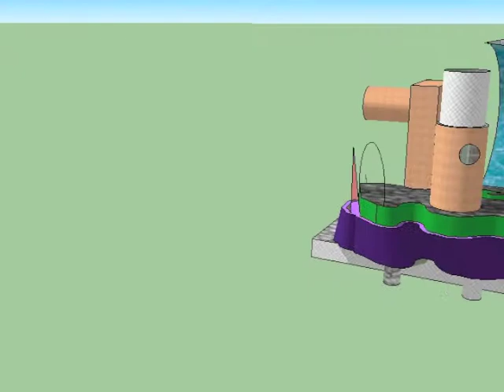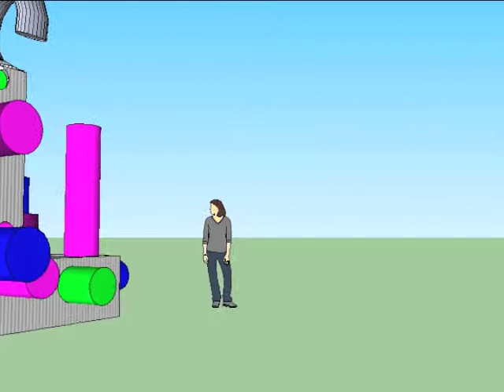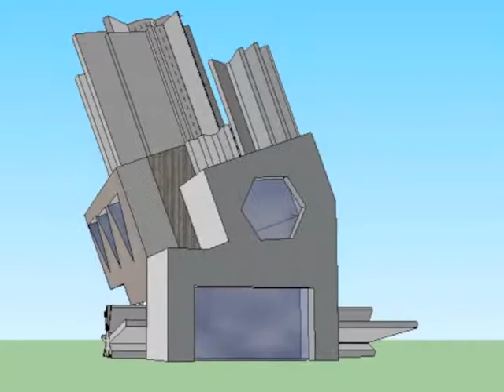Exploring Architecture with SketchUp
Pinellas Art Teachers collaborate on this architectural project by learning and experimenting with the cool tools of Google's SketchUp.